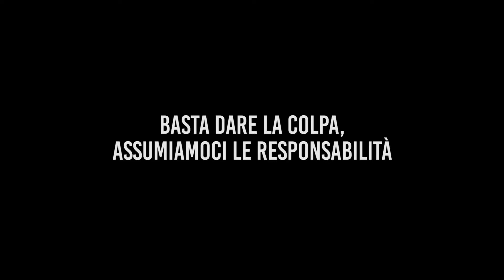Lamentarsi non è mai una strategia (tranne in politica)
Lamentarsi non è mai una strategia è una frase bellissima ma falsa. In politica in molti casi lamentarsi è LA STRATEGIA.